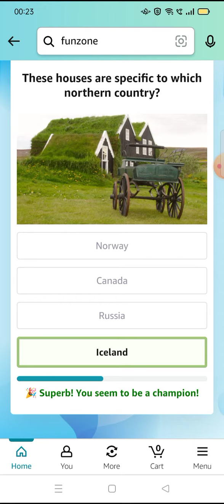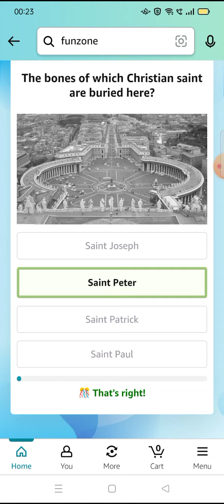Princess Martha Louise is no longer officially representing which country's royal family?